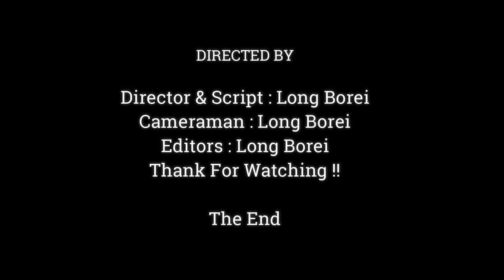Pretty Boy Baby Monkey Standing Very Handsome , So Lovely Baby Monkey Jaya,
Dear all Value Visitor, This Videos We Want To Show You About ,Pretty Boy Baby Monkey Standing Very Handsome , So Lovely Baby Monkey ,